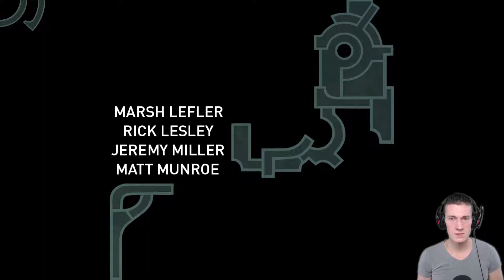Let's play HOB Afl. 1: RoboHOB (met Facecam)! | NL Nederlands PC 60fps (1080p)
Hob is een spannend avonturenspel waarbij je je als HOB door een schitterend maar gevaarlijk landschap beweegt. Door puzzels op te lossen verander je het landschap om je heen en kom je er achter wat Hob voor rol gaat spelen in zijn wereld. Deze platformer lijkt geinspireerd te zijn door games als zelda. De prachtige stijl en de mysterieuze wereld maakt het het kijken van deze serie meer dan waard!
Welkom bij TheNetherGiant! Op mijn kanaal deel ik videos in HD kwaliteit (720p of 1080p) en licht ik mijn gameplay toe. In de toekomst staan er een hoop nieuwe games op de planning! Graag zou ik een groter publiek willen bereiken en daar heb ik jullie hulp voor nodig :) Wil je mij daarbij helpen? Alvast bedankt, TheNetherGiant.

Als je op de hoogte gehouden wilt worden van updates over mijn kanaal: